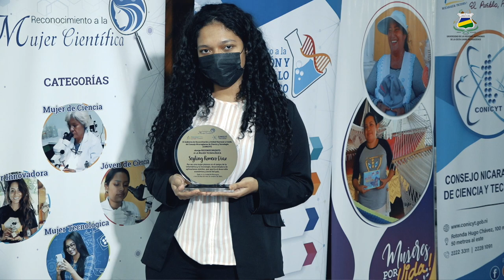Seyling Romero ganadora al primer lugar en la Categoría Mujer Tecnológica 2021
👩‍💻📲 URACCAN, camina con pasos firmes en los procesos de innovación, desde las propias realidades y contextos de la Costa Caribe de Nicaragua; trabajo que ha sido reconocido por el Consejo Nicaragüense de Ciencia y Tecnología (CONICYT), con el galardón al primer lugar en la Categoría Mujer Tecnológica 2021, para la estudiante del recinto Nueva Guinea, Seyling Romero, con el proyecto Sistema de Revitalización de Lenguas Nicaragüenses (SIRLEN).